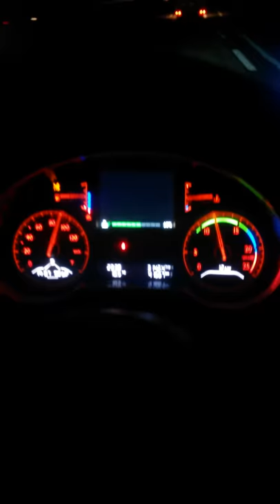braca crnomarkovic 2017